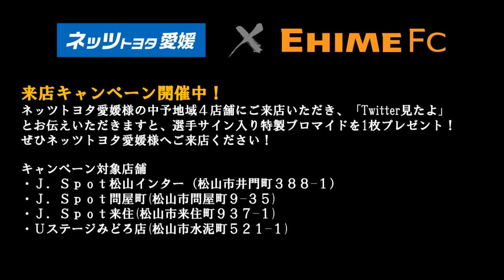【ネッツトヨタ愛媛×愛媛FC】お車紹介ムービー vol.16 RAV4 Adventure×池田樹雷人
ホームゲームの当日に愛媛FC選手たちがネッツトヨタ愛媛様でお取り扱いされているお車を紹介するこの企画！

第16回となる今回は「RAV4 Adventure×池田樹雷人」ぜひご覧ください！